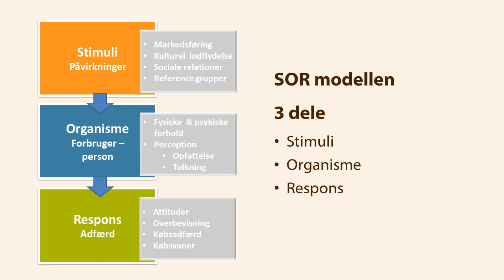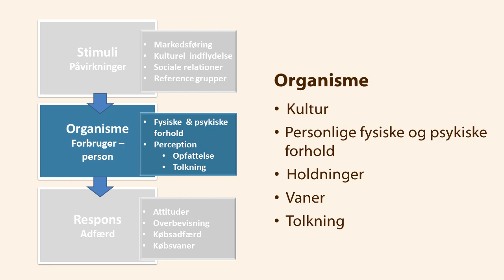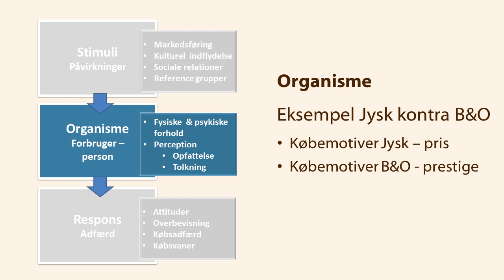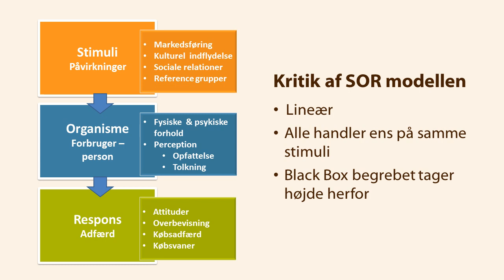sor modellen220114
Der er tilkøb ved de mest populære modeller, hvor du kan teste dig selv og hente modellen som powerpoint.

Om Modellen:
Sor modellen handler om, hvordan virksomheder kan påvirke forbrugerne til at købe produkter. S står for stimuli, som er de påvirkninger virksomhederne tilfører i form af bl.a. af reklame og marketingtiltag. O står for organisme og er den forbruger, der bliver påvirket. R står for respons og står for den reaktion, forbrugeren har på de konkrete stimuli.